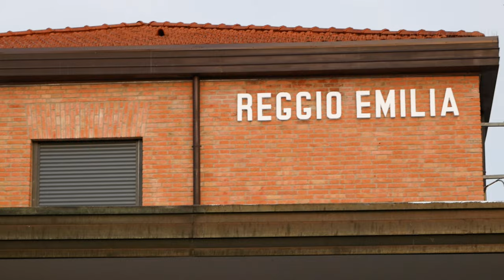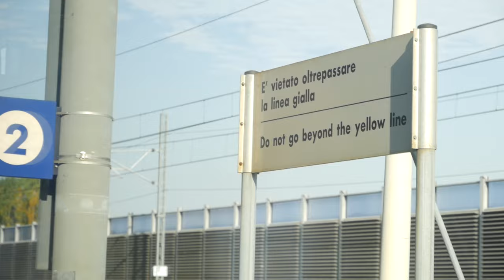Traveling Italy during the covid-19 pandemic | VLOG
This October I decided to travel to Italy just to visit some friends. Traveling during the covid-19 pandemic was a bit inconvenient but it was nothing compared to the fun I had there.
Huge thanks goes out to Diego and Vicky who acted pretty much as my tour guides throughout the week.